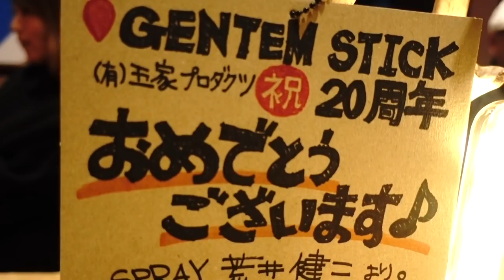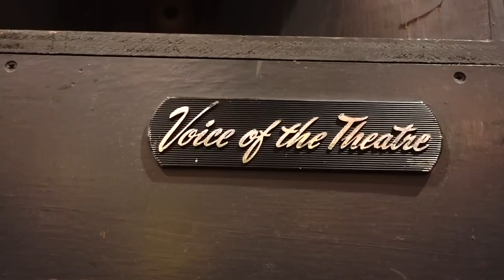Gentemstick 20th anniversary Party in Niseko